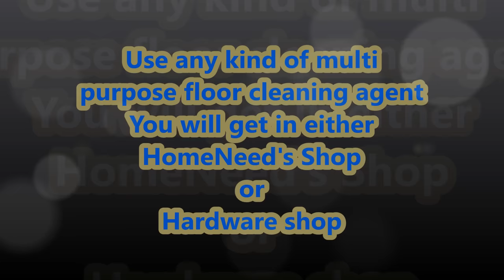How To Clean Dirty White Tiles to make Pure White Tiles At Home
Bathroom Cleaning Tips:- Most Powerful Way To Clean Tiles & Grout at Home || Crazy Indian Hacker
HOW TO CLEAN BATHROOM TILES AT HOME  HOW TO CLEAN BATHROOM FLOOR AT HOME

Most Powerful Way To Clean Tiles & Grout at Home